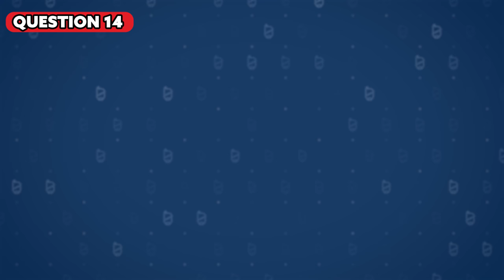Answering Google's TOP 50 Harry Potter Questions | Harry Potter Explained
and take care of yourself.

Today, J attempts to answer Google's TOP 50 Harry Potter questions with the caveat that he has only 15 SECONDS to answer each of them. How will he fare???

Do you want to see more videos like this? Let us know in the towel section below!!!